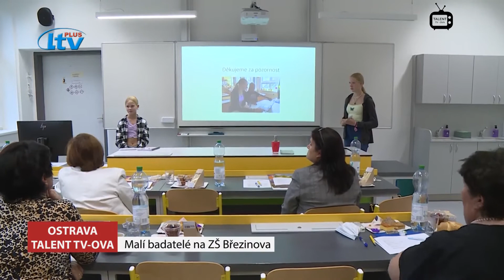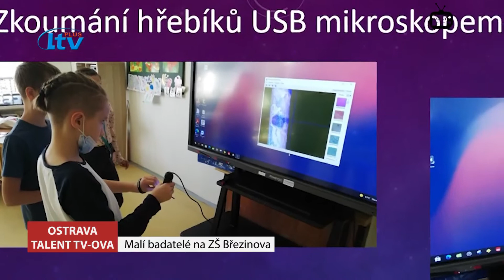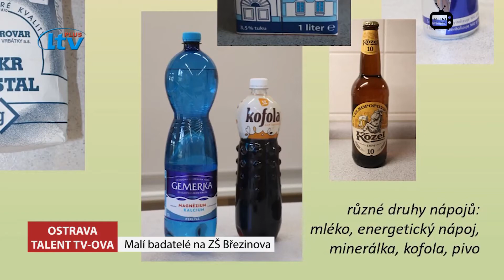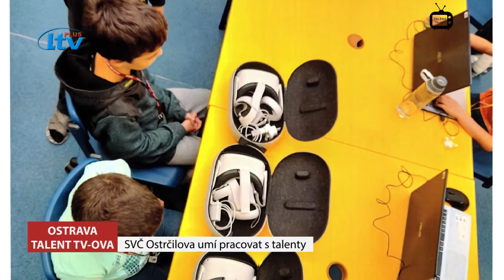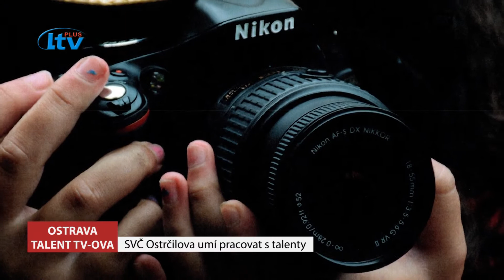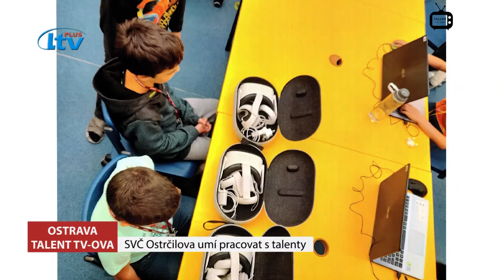TALENT TV OVA (40/2021)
Malí badatelé na ZŠ Březinova; SVČ Ostrčilova umí pracovat s talenty